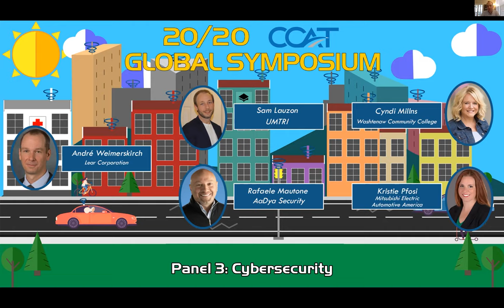Cybersecurity Panel at 20/20 CCAT Global Symposium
Moderated by André Weimerskirch, the Cybersecurity Panel magnifies its importance in automotive systems.

The panel also explores security and privacy aspects of connected vehicles as well as security of automated vehicles. It covers security concerns of future technologies, but also of current technologies. Panelists discuss how we can properly test security and mitigate vulnerabilities, and how stakeholders can better collaborate.

André Weimerskirch established the transportation cyber security group at the University of Michigan Transportation Research Institute (UMTRI), and co-founded the embedded systems security company ESCRYPT which was sold to Bosch in 2012. André is active in all areas of automotive and transportation cybersecurity and privacy, he is a main designer of the American vehicle-to-vehicle SCMS securitysystem, published numerous articles in automotive and embedded cyber security, is co-founder of the American workshop on embedded security in cars (escar USA), and chairs the Mcity cybersecurity working group at the University of Michigan.

Sam Lauzon's previous position was with a leading tier-one supplier to the automotive-industry, where he led the  development of an over-the-air update mechanism. He has extensive experience in automotive, industrial, and security-related software and electronics. He also has worked in automotive communication systems, infotainment systems, and automotive computing platforms. Sam has a bachelor of technology degree in electronics engineering technology from Yorkville University’s RCC Institute of Technology (Toronto). At UMTRI his expertise is focused on applied cybersecurity.

Raffaele Mautone’s strategic thinking and effective leadership have been instrumental and paramount in his career as an IT, sales and operations professional. His extensive experience in the IT and security industry serves as the platform of AaDya. Raffaele’s consistent record of leading teams through successful acquisitions; strategic planning and implementation and deploying large, multi-tiered complex programs has served companies such as Duo, FireEye, McAfee and Dell. He also has experience in implementing marketing and sales strategies, positioning companies for future growth, and deploying applications and business process improvements to assist with bookings, leads and new go-to-market programs. Raffaele holds a BS from Eastern Michigan University. He is a passionate supporter of Detroit’s startup scene and is an advisor for Fluxo and Toodolie.

Cyndi Millns has been an instructor of Information Technology for the past thirteen years in both networking and cybersecurity after switching from a career in Human Resources & Risk Management.  She was the driving force behind a successful grant proposal to become the first Michigan Cyber Range Hub located in a high school.  The Pinckney Cyber Training Institute was launched in December of 2016 and it was Cyndi’s vision to build this into a program that would benefit not just high school students, but the community.  Cyndi continues to build the Cybersecurity pathway between high school, 2 year and 4 year college focusing on cybersecurity in mobility and connected devices at Washtenaw Community College.

A  respected policy maker and program manager with deep technology expertise, Kristie Pfosi has been a champion for cybersecurity best practices for more than a decade as a technical intelligence officer at the CIA and as an OEM employee, most notably helping FCA shore up their cybersecurity practice after one of their vehicles was infamously hacked. Her wide-ranging background in automotive also includes designing minivan seats, developing advanced service diagnostic tools, and working on internal combustion engine technology at leading automotive companies such as Magna and MAHLE Powertrain. Today Kristie is responsible for creating and implementing processes and methodologies for global incident responses, vulnerability management, and risk assessments at Mitsubishi Electric Automotive America.